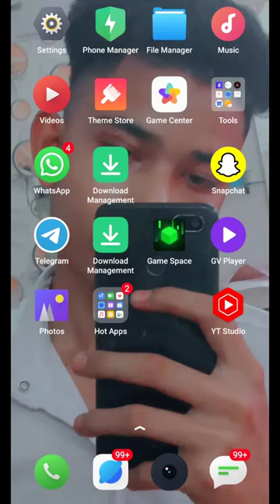Extraction 2 full movie download free Hindi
extraction 2 full movie
extraction 2 Hindi dubbed

how to download extraction 2
how to watch extraction 2 free
how to watch extraction 2 Hindi me
extraction 2 kaise download Kare
extraction 2 movie kaise dakhe

extraction 2 kaise download hogi free
extraction 2 Ka download link free
extraction 2 Kaha milegi
extraction kaise dakhe